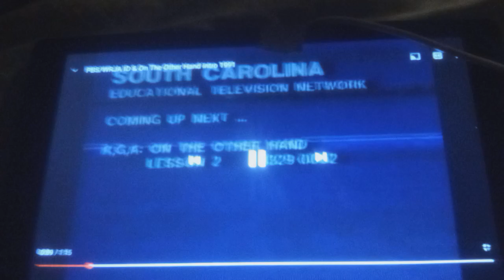WRJA-TV Channel 27 (SCETV) Sumter, South Carolina 1991 Station Identification!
That was a classic.